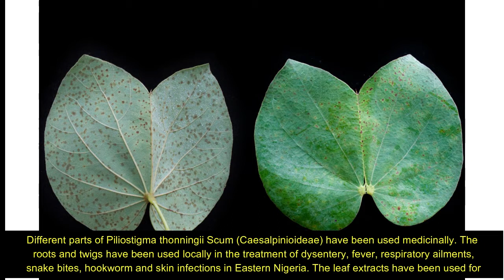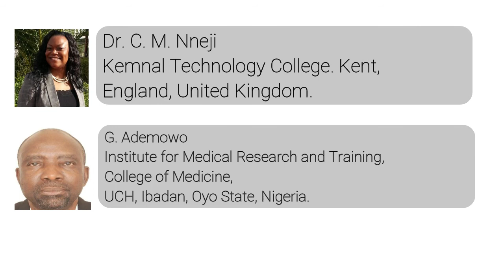Details of the Preliminary Studies on Piliostigma thonningii Schum Leaf Extract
Details of the Preliminary Studies on Piliostigma thonningii Schum Leaf Extract: Phytochemical Screening and in vitro Antimalarial Activity

Different parts of Piliostigma thonningii Scum (Caesalpinioideae) have been used medicinally. The roots and twigs have been used locally in the treatment of dysentery, fever, respiratory ailments, snake bites, hookworm and skin infections in Eastern Nigeria. The leaf extracts have been used for various ethnomedicinal purposes including the treatment of malaria all over Northern Nigeria. In this study, we have investigated the inhibitory effects of the crude ethanol and methanol extracts for in vitro antimalarial activity against chloroquine resistant Plasmodium Falciparum clone (W2-Indo-China isolates). The aqueous screening using reported methodologies for phytochemical screening and in vitro test methods, revealed the presence of alkaloids, tannins, saponins, steroid, terpenoids, flavonoids, cardiac glycosides and anthraquinones. The crude leaf extracts obtained were tested for in vitro antimalarial activity using chloroquine resistant strain of P. Falciparum clone (W2 – Indochina isolates). The 50% inhibitory concentrations (IC50) were evaluated after 48 - 72 h contacts between the extracts and the parasite culture. The 50% inhibitory concentration values for both the crude amide ethanolic extract and the partially purified methanolic extract lie within the significant level of activity between 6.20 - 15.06 µg/ml (P = 0.000). While that of chloroquine was 0.316 µg/ml (P = 0.013). This lends scientific credence to the use of the leaves for the treatment of malaria in ethnomedicine. We therefore recommend that further chemical studies should be intensified to identify and properly characterize the actual compounds responsible for the observed antiplasmodial activity as it may offer solution to the recurrent antimalaria resistance.